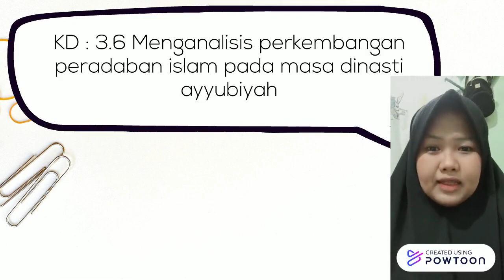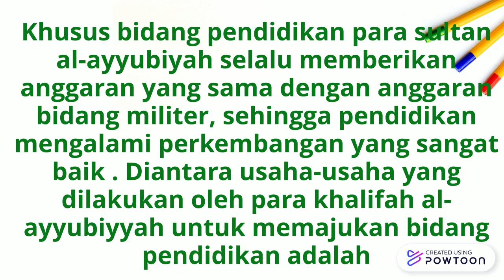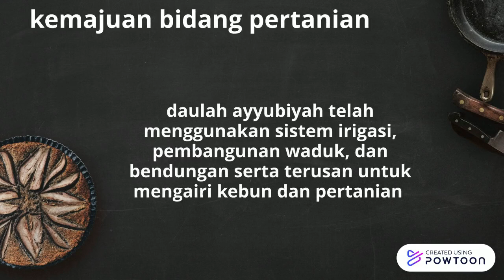media pembelajaran powtoon 2